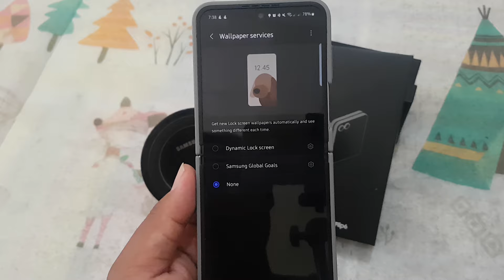Samsung Galaxy Z Flip 6: How to Set Wallpaper Services Using Samsung Global Goals (Android 14)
The Samsung Galaxy Z Flip 6, with its sleek design and foldable screen, allows users to personalize their device in numerous ways. One of the unique customization features available on Android 14 is the integration of *Samsung Global Goals* with the device's wallpaper services. The Samsung Global Goals initiative aims to raise awareness of the United Nations' Sustainable Development Goals (SDGs) by allowing users to support these causes directly through their devices. In this guide, we’ll walk you through how to set your wallpaper using Samsung Global Goals on the Galaxy Z Flip 6.

### Step-by-Step Guide to Set Wallpaper Services with Samsung Global Goals

1. **Update to Android 14**
   - Ensure your Galaxy Z Flip 6 is running Android 14. You can check for updates by going to **Settings Software Update Download and Install**. If you're already on Android 14, proceed to the next step.

2. **Open the Wallpaper Settings**
   - From your home screen, press and hold an empty space to bring up the customization options. Alternatively, you can access it by going to **Settings Wallpaper and style**.

3. **Select Wallpaper Services**
   - In the Wallpaper settings menu, tap on **Wallpaper services**. This is where you can choose dynamic wallpaper options, including those from Samsung Global Goals.

4. **Choose Samsung Global Goals**
   - You will see a list of available wallpaper services. Select **Samsung Global Goals** from the list. If it's not available, make sure to update the app or download it from the Galaxy Store.

5. **Set as Dynamic Wallpaper**
   - Once you have selected Samsung Global Goals, you can set it as your dynamic wallpaper. This option will automatically rotate through wallpapers that reflect various global goals, giving you a refreshing and inspiring backdrop for your phone.

6. **Customize Your Experience**
   - Samsung allows you to customize which goals you want to highlight. Go to the Samsung Global Goals app and select the specific goals that resonate most with you. The wallpapers will then cycle through images related to those goals.

7. **Support Global Goals**
   - By setting wallpapers from Samsung Global Goals, not only do you get beautiful, dynamic images, but you also contribute to raising awareness about important global issues. Samsung’s integration with the Global Goals initiative enables users to donate to various causes directly through the app.

### Benefits of Using Samsung Global Goals Wallpaper Services

- **Inspiring Visuals**: Every time you unlock your phone, you’ll be greeted by vibrant, inspiring images related to global causes.
- **Awareness and Support**: It’s a simple way to stay informed about the UN's Sustainable Development Goals and support them in a meaningful way.
- **Customization**: You can personalize which goals and wallpapers appear on your phone, making the experience more engaging.

### Conclusion

Setting up your Galaxy Z Flip 6 with Samsung Global Goals as your wallpaper service not only adds visual appeal to your device but also connects you with important global causes. By using this feature, you contribute to a broader mission of raising awareness and supporting initiatives that aim to make the world a better place. Follow the steps above, and enjoy both the aesthetics and the purpose behind your new dynamic wallpaper.